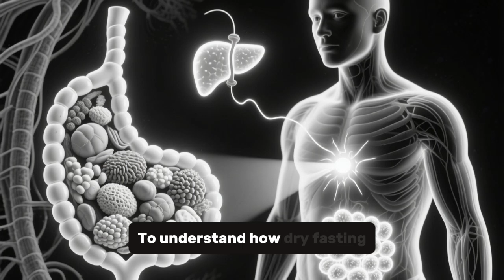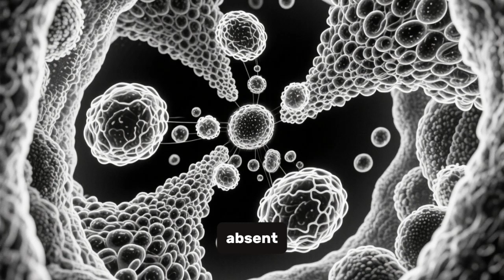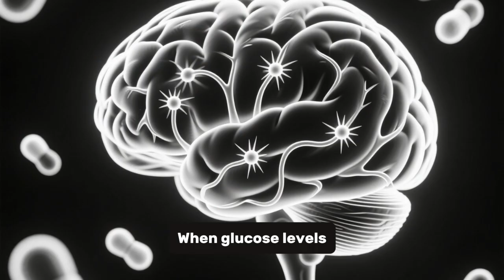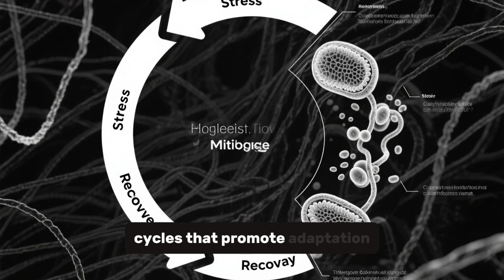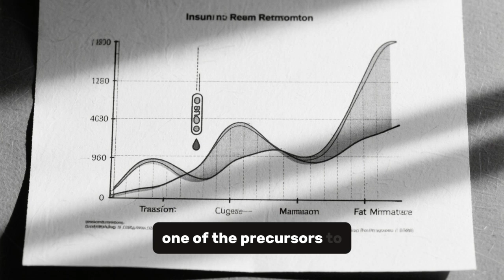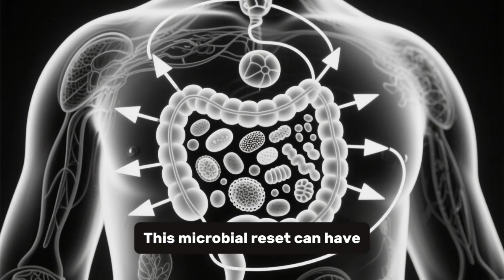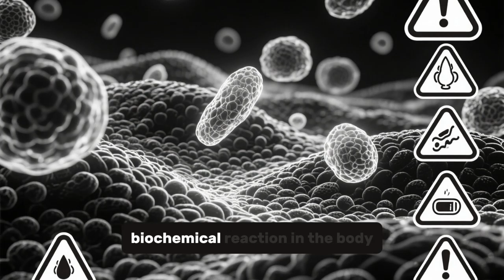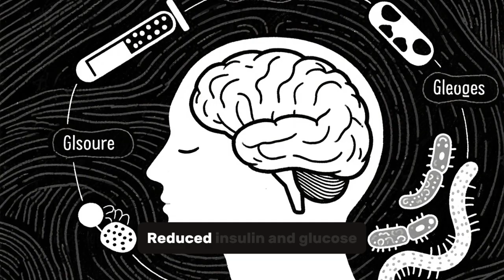Dry Fasting and Autophagy: How Cellular Recycling Is Boosted